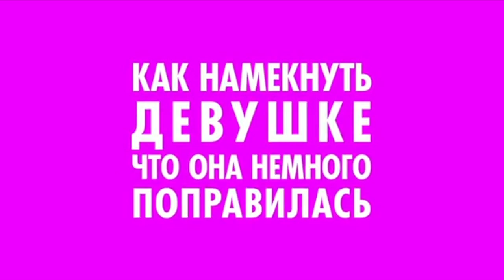Пара Напротив [para_naprotiv] - Подборка вайнов